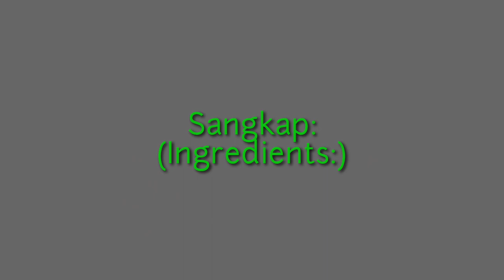Cheese Ube Binutong (Kakanin)- Glutinous Rice Flour